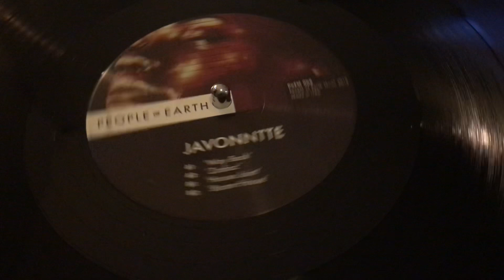Javonntte – Way Back "Zodiac" (People Of Earth – PoEM 008) 12"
+++ YORE STORE +++

... ... +++ YORE STORE +++ We are a House Music online vinyl store/mailorder, based in Cologne, Germany.

or reach out via email for ordering and all inquires.

+++ YORE  STORE WILL HOUSE YOU +++